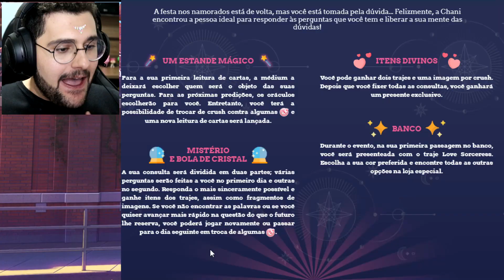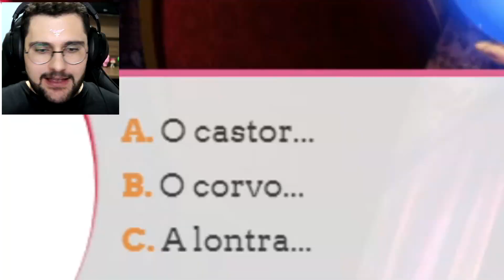Vi o CASTIEL PELADO no banheiro! (Amor Doce Universidade)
Fiz o evento de dia dos namorados do AmorDoce e as imagens estão quentes...

Comenta QUERO MAIS AMOR DOCE se querem com mais frequência no canal.